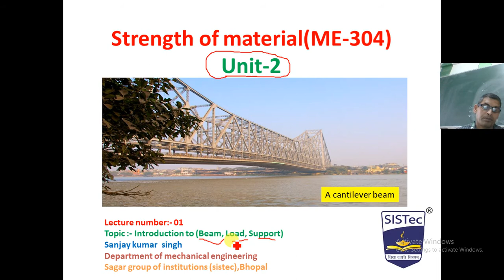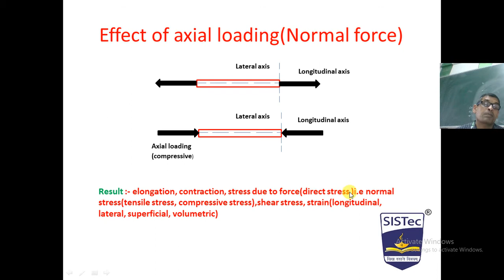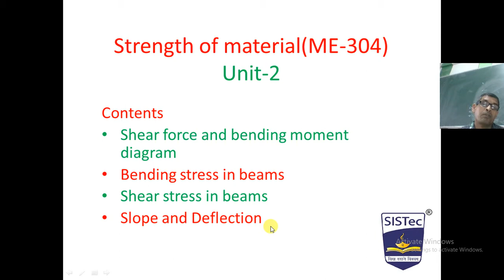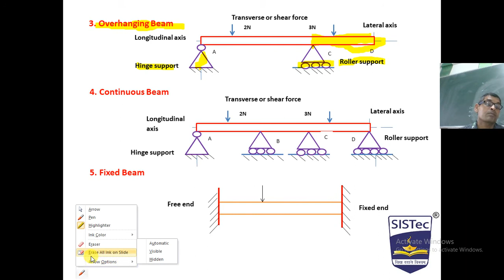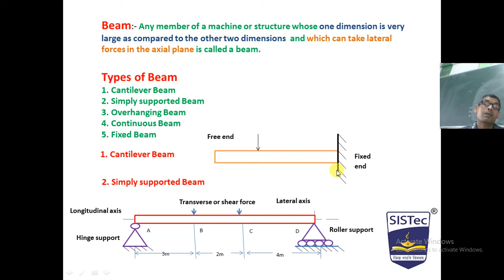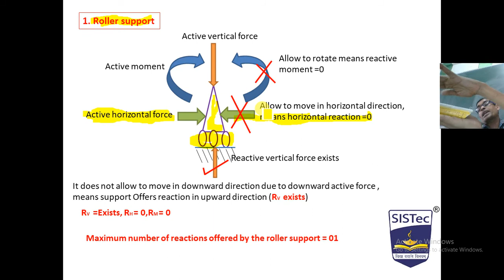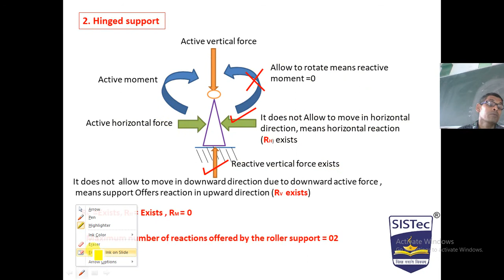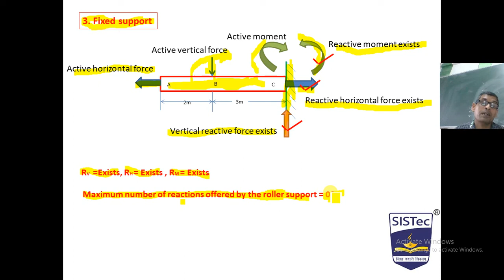Unit-II Lecture -1 | Sanjay Kumar Singh | SISTec Gandhi Nagar Bhopal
This video describes about beam, load and different types of support.